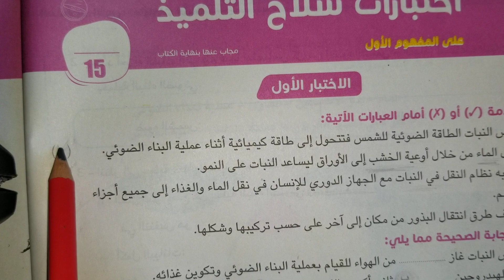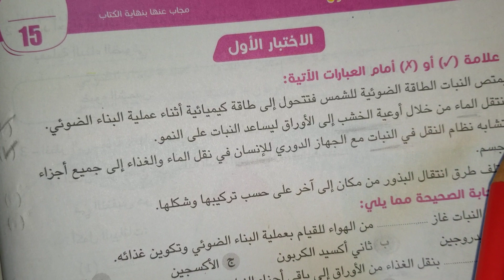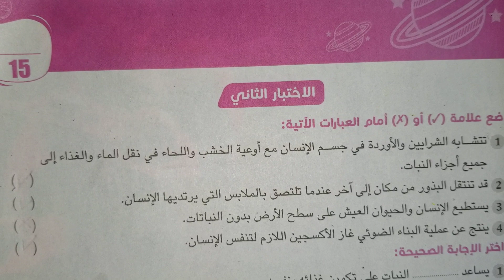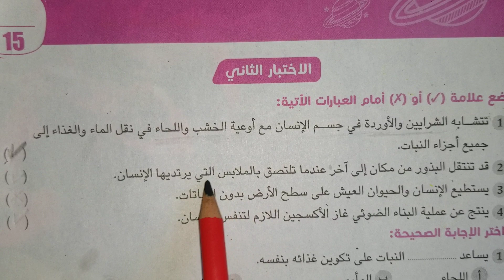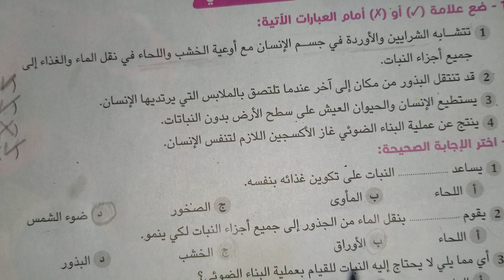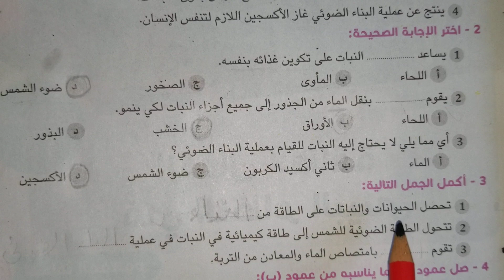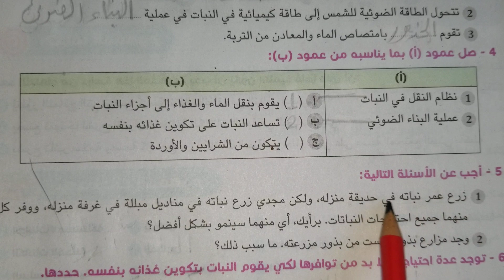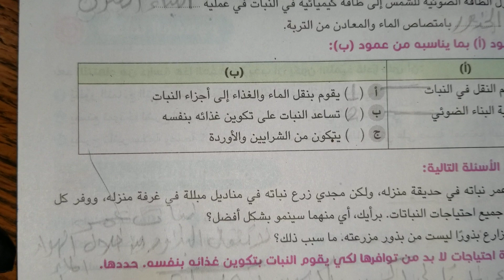حل الاختبار الاول والثانى من كتاب سلاح التلميذ مادة العلوم الصف الخامس الابتدائي الفصل الدراسي الاول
حل الاختبار الاول والثانى كتاب سلاح التلميذ مادة العلوم الصف الخامس الابتدائي الترم الاول
الفصل الدراسى الاول علوم الصف الخامس الابتدائي الفصل الدراسي الأول حل الاختبار الاول والثاني على المفهوم الاول من كتاب سلاح التلميذ
1_ ضع علامة صح او خطا امام العبارات الاتية
2_اختر الاجابة الصحيح مما يلى
3_ أكمل الجمل التالية
4_ صل من العمود ب اجب ما يناسب العمود ب
5_اجب من الأسئلة التالية الاختيار الثانى
ارجو من حضراتكم دعمى بالاشتراك فى هذه القناة لكى اقدم كل جديد لأبنائنا الطلاب
ولو فى اى سؤال او اى استفسار ممكن تكتبولى ونتواصل